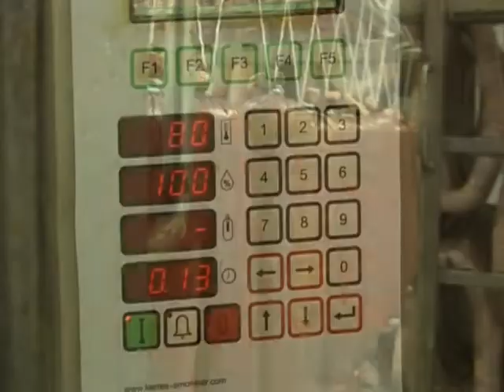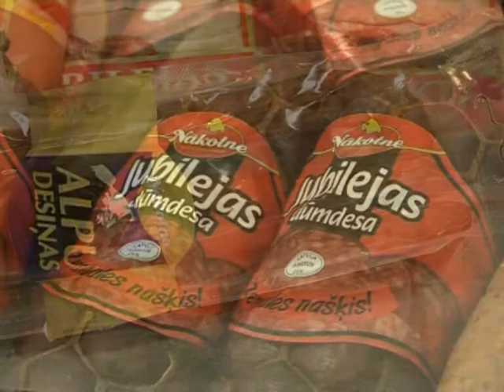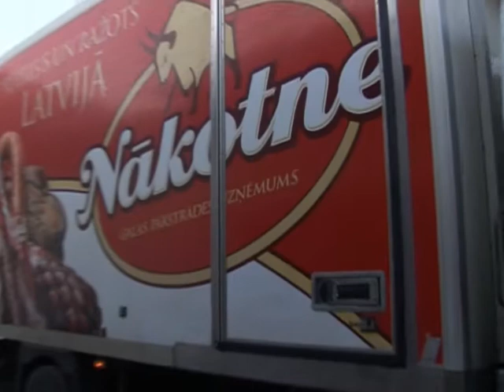Ražots Latvijā - Nākotne